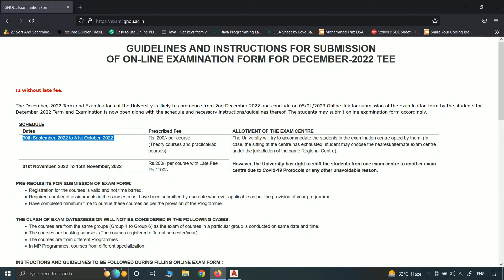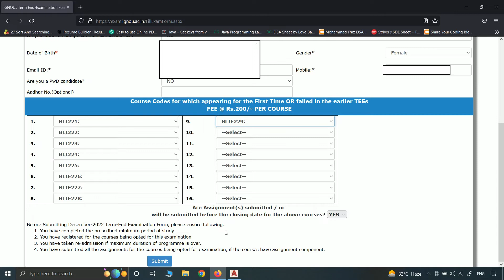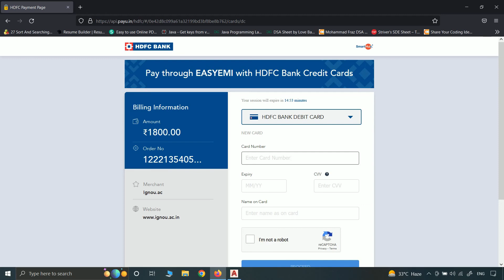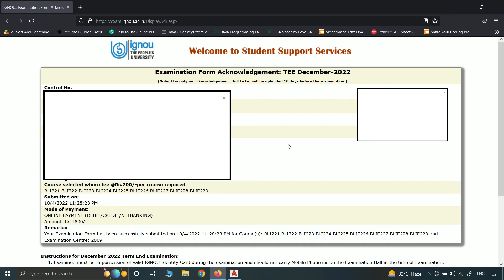How to fill online examination form IGNOU 2022 -23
Bs subrcribe kr dena